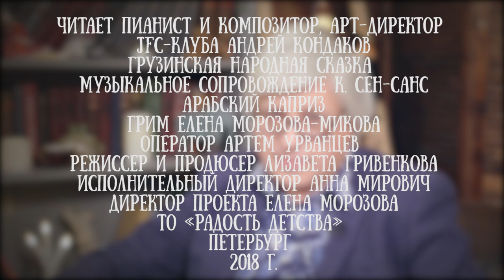Андрей Кондаков читает грузинскую сказку "Сирота и мельник"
Андрей Кондаков - один из наиболее ярких российских джазовых композиторов и исполнителей, арт-директор петербургского джазового клуба JFC.